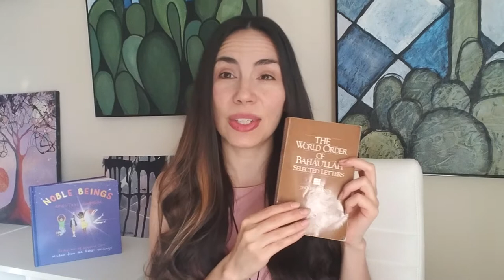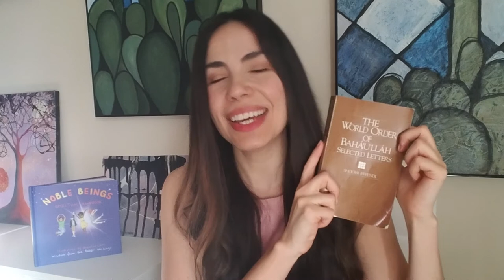Distinguishing Features of Baha’i World Order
This is a weekly study. New videos premiere every Friday, 2 PM (CST). Glad you’re here!

The Bahai Faith:
If you are new to this topic, put very simply, the Baha'i Faith is a beautiful, geographically wide-spread and independent world religion that promotes:
* the oneness of God (that loving, creative Force we humans call lots of different names in different cultures, languages, and traditions)
* the oneness of religion (to be kind, loving and honest is at the heart of every Faith)

I am an independent artist and storyteller, and your support in all ways is deeply appreciated. Here are some ways you can help expand the reach of my work and sustain my endeavors:

Order my illustrated book "Noble Beings: Spiritual Handbook for Children (of All Ages)"

Explore my online art gallery of original paintings and archival quality art prints: